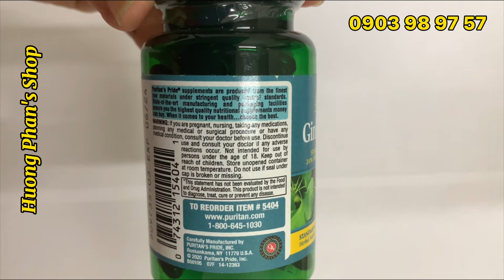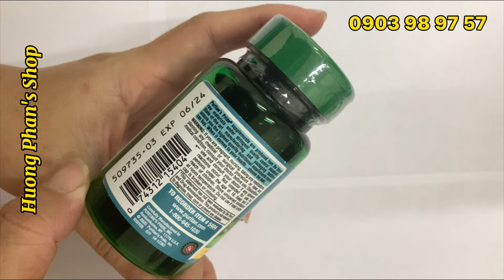VIÊN UỐNG BỔ NÃO GINKO BILOBA Puritan’s pride Ginkgo Biloba 60mg 120 viên I Thực Phẩm Chức Năng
Shop giới thiệu đến Quý Cô Bác, ACE
✔️ Viên uống tăng cường tuần hoàn não, hỗ trợ người bị tiền đình - Puritan’s pride Ginkgo Biloba 60mg 120 viên

Viên uống hỗ trợ tuần hoàn não Puritan's Pride Premium Herbal Sure Ginkgo Biloba Standardized Extract 60 mg

🍀 🍀 🍀NGUỒN GỐC - XUẤT XỨ CỦA GINKGO BILOBA 60MG:
Quy cách đóng gói: Lọ 120 viên nang cứng
Nhà sản xuất: Puritan's Pride Inc
Xuất xứ: New York, USA

🍀 🍀 🍀  TẠI SAO NÊN SỬ DỤNG GINKGO BILOBA

Làm việc căng thẳng, áp lực công việc cộng thêm chế độ ăn uống hàng ngày không đủ chất dinh dưỡng dễ dẫn đến tình trạng thiếu máu não, gây nhức đầu chóng mặt. Mặt khác lứa tuổi trung niên trở đi là độ tuổi dễ mắc bệnh thiếu máu não hay tai biến mạch máu não đặc biệt là hội chứng tiền đình ở phụ nữ khi bước vào giai đoạn này, cơ thể có rất nhiều thay đổi cả về sức khỏe cũng như tinh thần.

🍀 🍀 🍀   GINKGO BILOBA là gì?

Ginkgo Biloba (hay còn gọi là cây bạch quả) được coi là loài xưa nhất còn sống sót trên trái đất và hiện nay được trồng nhiều nơi trên thế giới. Cao Ginkgo Biloba có tác dụng điều hòa mạch máu, giảm nhớt máu và ngưng kết hồng cầu, ức chế yếu tố hoạt hóa tiểu cầu, ngăn chặn các gốc tự do và ổn định màng tế bào.

- Giúp làm tăng tuần hoàn não: Ginkgo Biloba có chứa flavone glycoside và terpene giúp duy trì máu huyết chảy về não nhằm tăng độ minh mẫn, và sự chú ý. Ngoài ra, hai hoạt chất quan trọng trong ginkgo biloba là ginkgolide B và sesquiterpene bilobalide có tác dụng làm tăng tuần hoàn máu trong não và làm tăng khả năng chịu đựng của mô não khi bị thiếu oxy hay bị tai biến, ổn định màng tế bào và ngăn cản yếu tố kích hoạt tiểu cầu. Ngoài ra, Ginkgo Biloba còn có tác dụng bảo vệ tế bào thần kinh trong trường hợp hay tiếp xúc với chất gây ngộ độc thần kinh.
- Cải thiện tai biến, bệnh xơ vữa động mạch: Ginkgo biloba giúp tăng cường vận chuyển máu đến các mô nên có tác dụng giảm đau, làm tăng sức bền thành mạch nên làm giảm xuất huyết và phù, làm ngừng hoặc giảm các bệnh về võng mạc mắt.

🍀 🍀 🍀   CÔNG DỤNG CỦA GINKGO BILOBA 60MG:
- Tăng cường lưu thông máu não, giúp tăng độ minh mẫn và chống chóng mặt
- Bảo vệ tế bào thần kinh trong trường hợp thiểu năng tuần hoàn não hay tiếp xúc với chất gây ngộ độc thần kinh
- Hỗ trợ các vấn đề về trí nhớ và sự thiếu tập trung

🍀 🍀 🍀ĐỐI TƯỢNG SỬ DỤNG GINKGO BILOBA 60MG:
- Người già, người bị suy giảm trí nhớ, thiếu tập trung, thiểu năng tuần hoàn não.
- Người bị hội chứng tiền đình gây đau đầu, hoa mắt, chóng mặt, mất ngủ, mất thăng bằng.
- Người tiếp xúc với chất gây ngộ độc thần kinh

🍀 🍀 🍀THÀNH PHẦN TRONG 01 VIÊN GINKGO BILOBA 60MG:
Chiết xuất Ginkgo Biloba 60 mg (lá)
(Chuẩn hóa chứa đến 24% (Ginkgo Flavone Glycosides, 14.4 mg)

Hướng dẫn sử dụng: Người lớn uống 2 viên 60mg mỗi ngày trong hoặc sau bữa ăn
Bảo quản: nơi khô ráo, thoáng mát, tránh ánh nắng trực tiếp Để xa tầm ray trẻ em

Thân Mến
Huong Phan's Shop